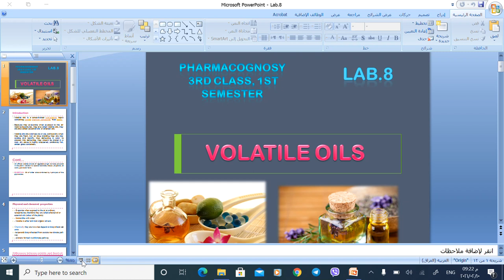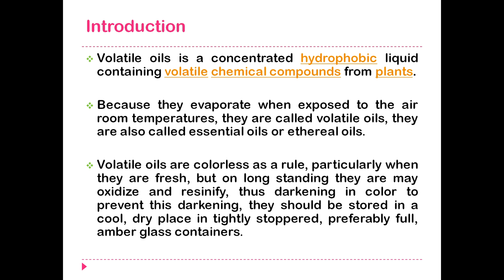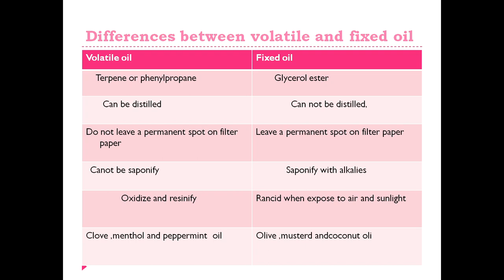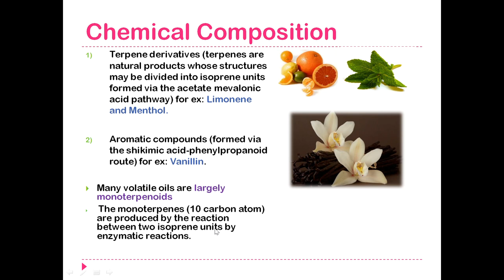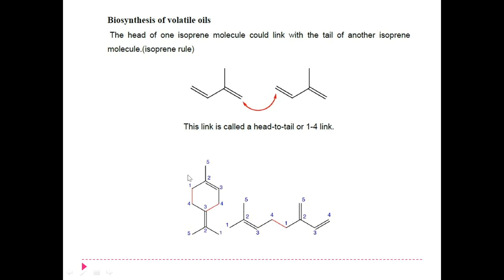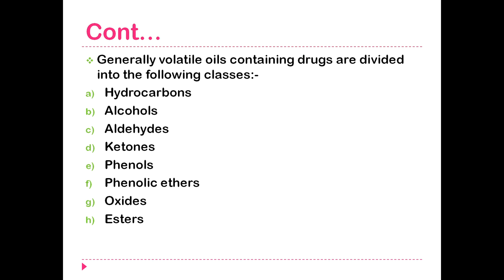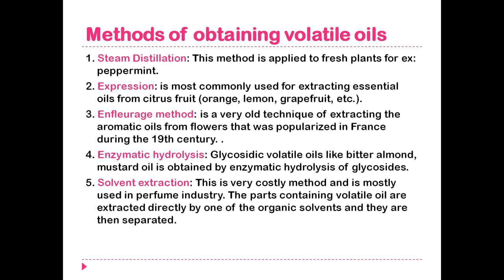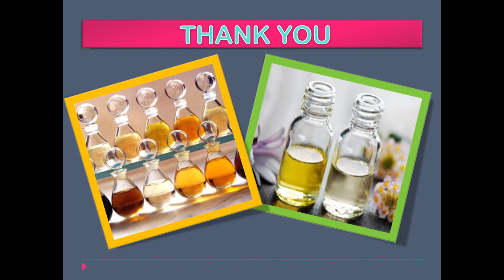Pharmacognosy Lab 7: Volatile Oil Practical